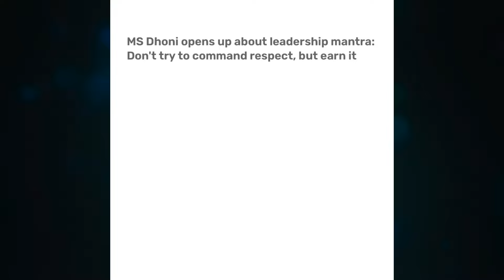என்னுடைய ரகசியத்தை யாருக்கும் சொல்ல மாட்டேன்! போட்டுடைத்த தோனி! | M S Dhoni secret